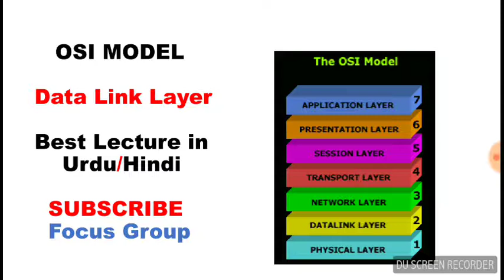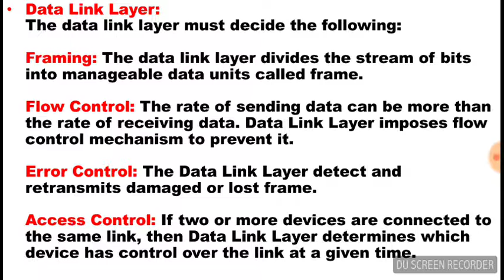Data Link Layer | OSI Model | Lecture in Urdu/Hindi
What is Data Link Layer?
What is the use of Data Link Layer?
OSI Model .